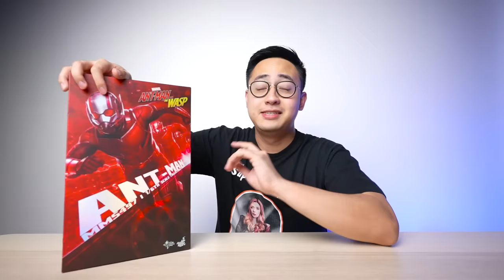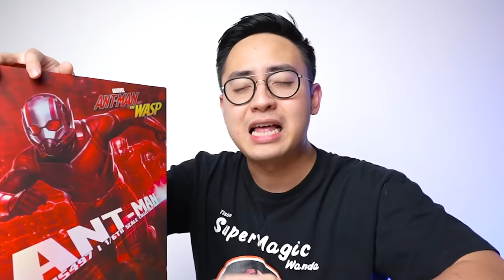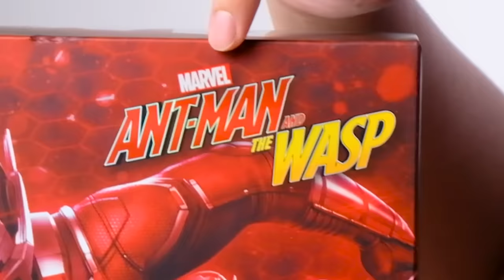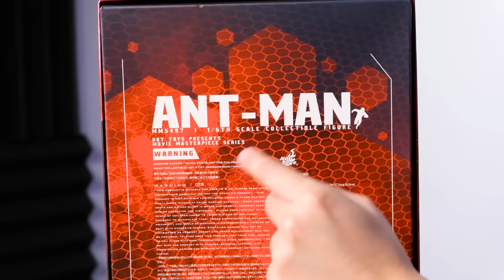MAINAN ANT-MAN INI SE-KECIL SEMUT BENERAN?? 🧐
Di video ini gua bakal unboxing & review Hottoys Ant-Man MMS497! Akhirnya keracunan figure ini karna trailer Ant-Man and the Wasp  Quantumania baru keluar :'). Jadi silahkan saksikan keseruan unboxing & review kali ini hanya di channel yang bisa mengalahkan subscriber Atta Halilintar! LESGOOOOW!
- MR

Beli Ant-Man:
Sold out gaes ternyata di toko yang gue beli